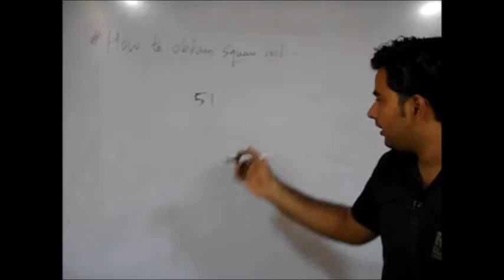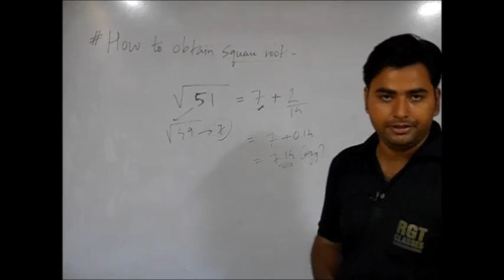SHORT CUT TO FIND SQUARE ROOT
SANJIV SIR